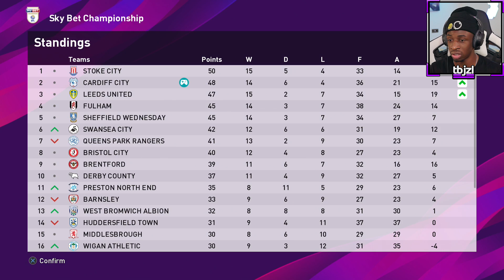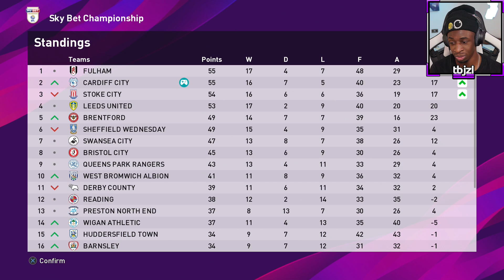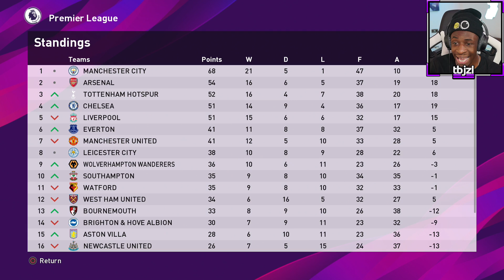#6 BACK TO OUR BEST!!! TBJZLPlays Become A Legend PES 2020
Some more PES 2020 Become A Legend gameplay for you!